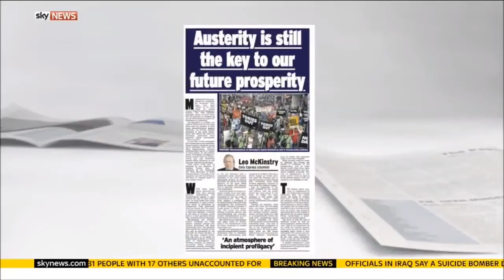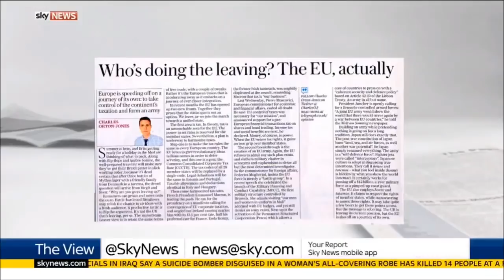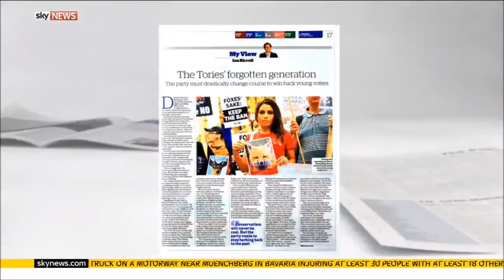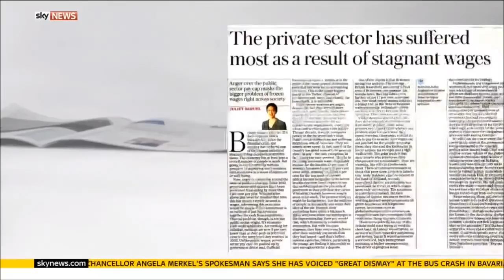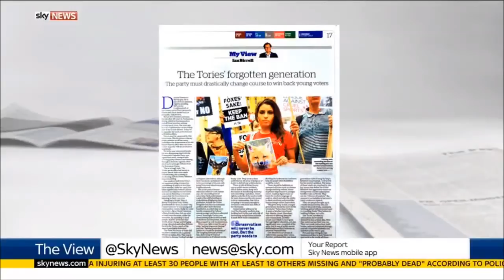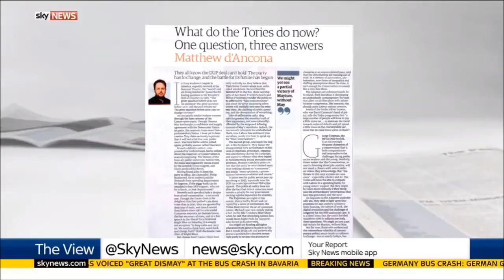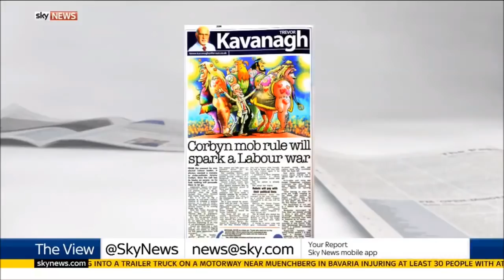Michael Heaver Destroys A Hysterical Yasmin Alibhai Brown